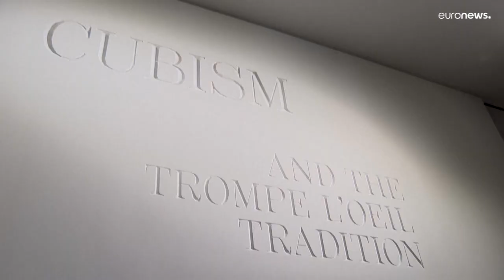Cubismo y trampantojo se dan la mano en el Museo Metropolitano de Arte de Nueva York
El trompe l'oeil o trampantojo es la técnica consistente en generar la ilusión optica que transforma objetos de una superficie bidimensional en objetos de tres dimensiones.